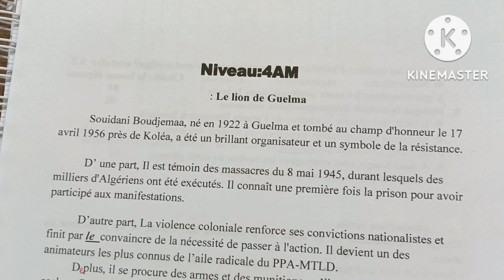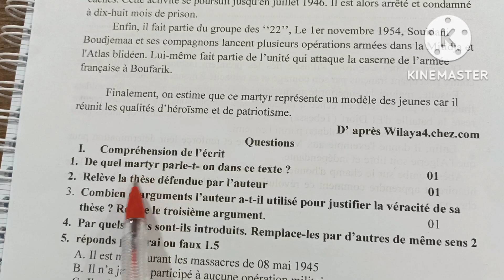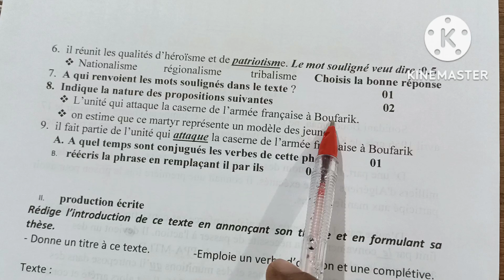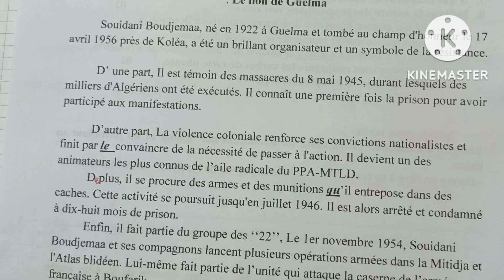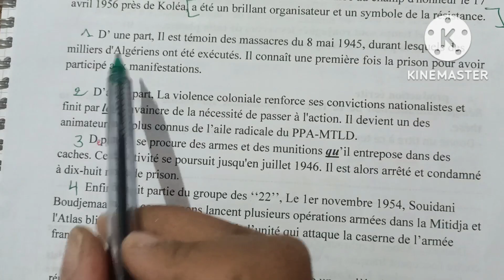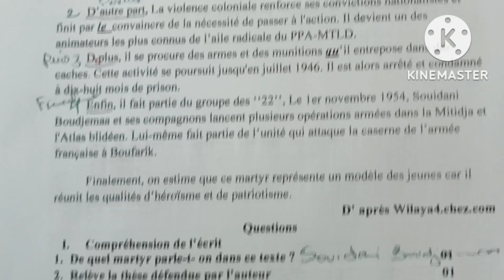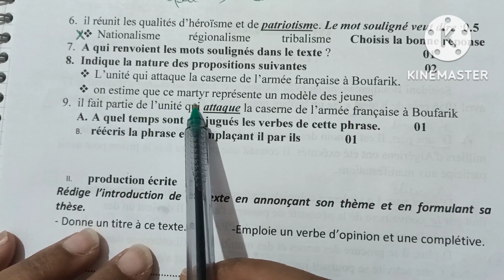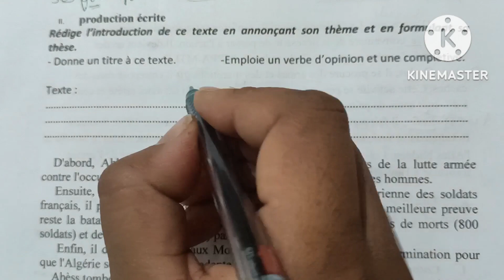نموذج اختبار الفصل الأول رقم 1 2022 رابعة متوسط 4am